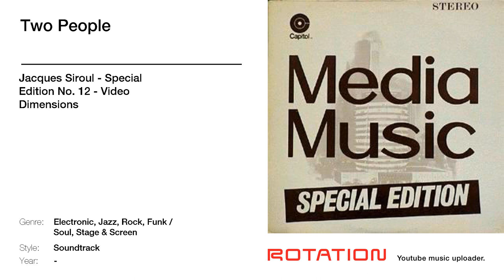Jacques Siroul - Two People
Track name: Two People | Artist name: Jacques Siroul | Album name: Special Edition No. 12 - Video Dimensions | Year: 0